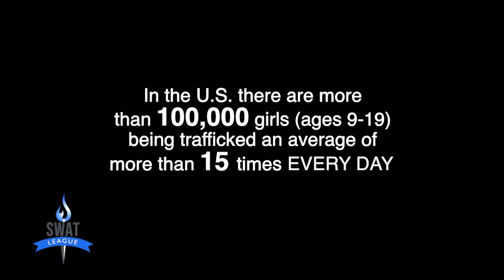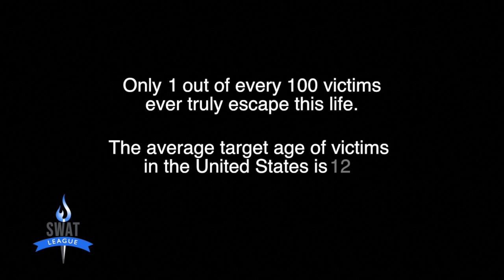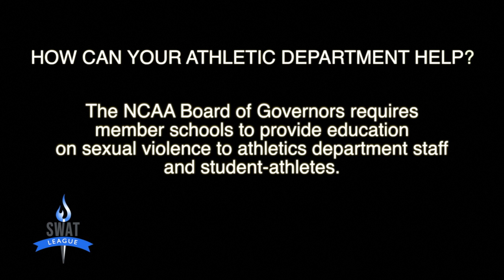SWAT LEAGUE College Athletic Department Promo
SWAT LEAGUE (Sports World Against Trafficking) wants to come to your university and speak to your student athletes and athletics administration  on the relationship between sports and human trafficking. They will learn how they can be part of the solution to end this horrible crime. Join sports celebrities like the ones in this video including Ray Lewis, Albert Pujols, Shaun Alexander, Coach Bobby Bowden, Michael Franzese, Deontay Wilder, and others as we help end the fastest growing crime in the world. STUDENTS have the opportunity to make the biggest impact!!